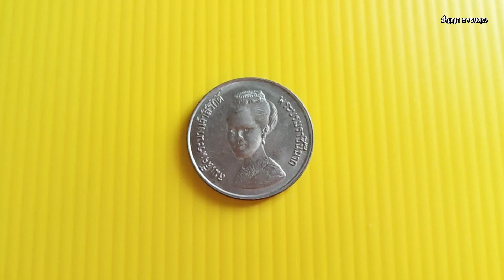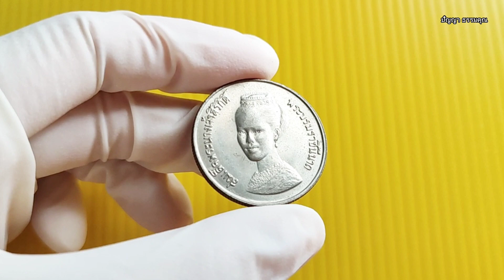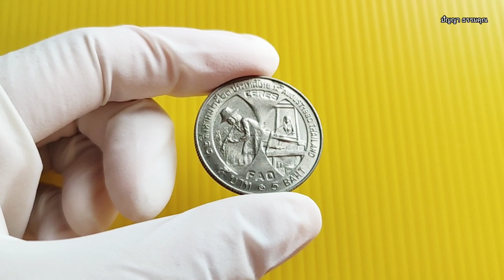เหรียญสมเด็จพระนางเจ้าสิริกิติ์ พระบรมราชินีนาถ เหรียญ FAO CERES ปี 2523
เหรียญที่ระลึก สมเด็จพระนางเจ้าสิริกิติ์ พระบรมราชินีนาถ เหรียญ FAO CERES ปี 2523

สนใจเหรียญ ติดต่อที่ไลน์ด้านล่างนี้ค่ะ
✨ คลิปยอดนิยม ✨
จุดธูปกี่ดอกบอกอะไร จุดยังไงให้้เห็นผลทันตา
บทสวดมนต์อิติปิโส 108 จบ 🙏
วิธีไหว้บูชาพระพรหม ยิ่งทำยิ่งรวย มีโชคลาภ
20 คำคมสอนใจที่อยากเปลี่ยนชีวิตคุณ
ใช้หนี้พ่อแม่ ทำแล้วเจริญมาก
20 สุดยอดคำสอนหลวงปู่มั่น ภูริทัตโต
15 วิธีทำบุญเสริมดวงชะตาให้ร่ำรวย